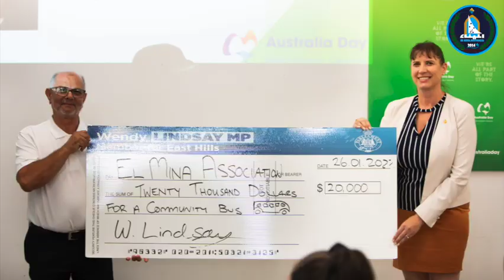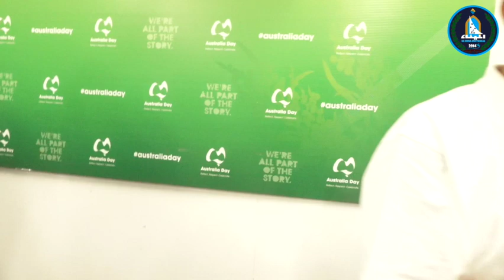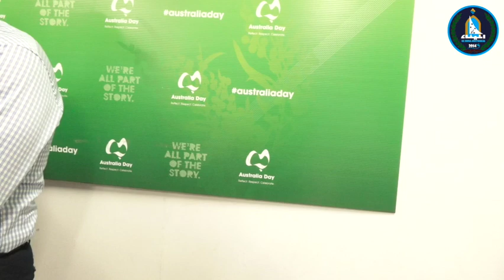Elmina Australia Association Celebration Australia Day 1080